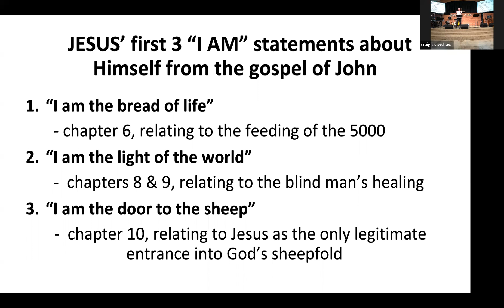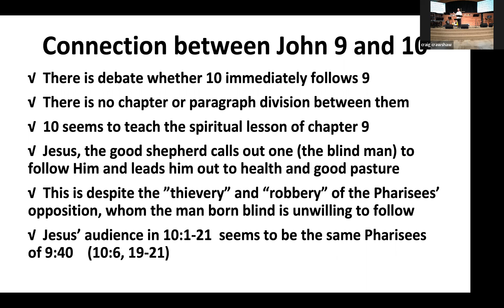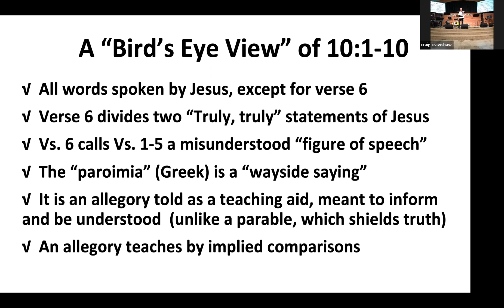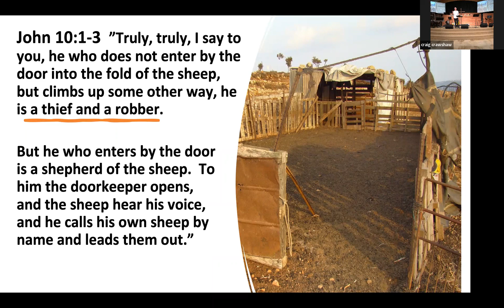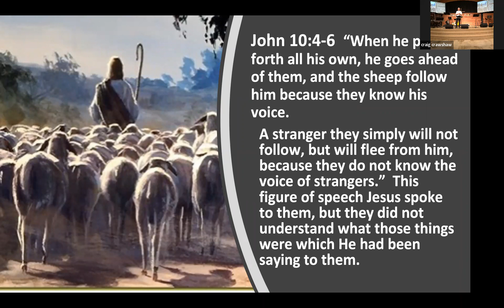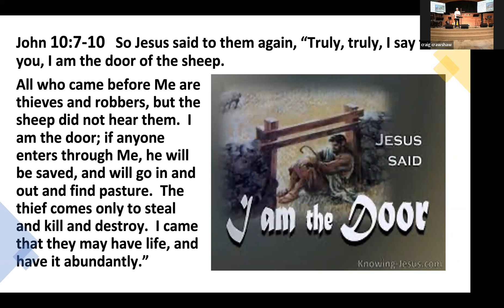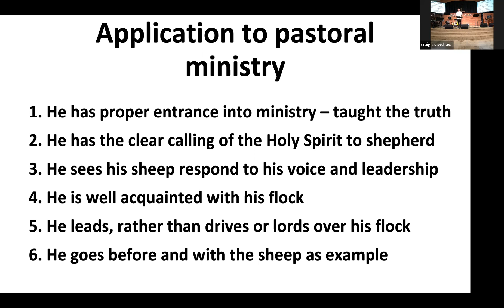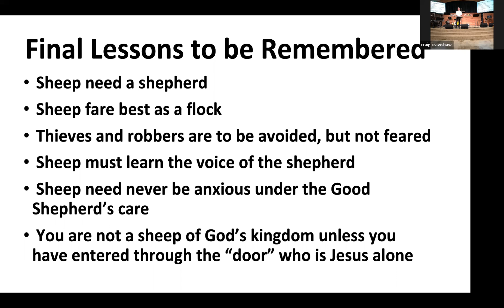Lesson 32 Meet God In Skin 2 27 22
Pastor Craig teaches on Jesus' powerful assertion that He is the Door of the Sheep - the entrance to God's kingdom, from John 10:1-10.